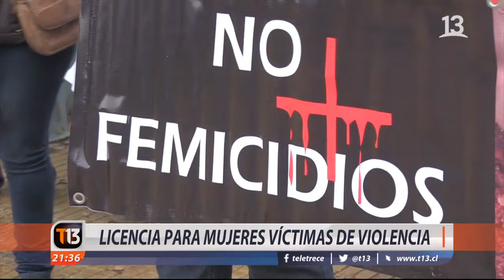Licencia para mujeres víctimas de violencia de género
Las chilenas están entre las mujeres que más violencia de género sufren en el continente, según estudios internacionales. Para intentar terminar con estas prácticas y apoyarlas en su proceso una empresa decidió entregar, de manera inédita, "licencia" a aquellas trabajadoras víctimas de maltrato. Un protocolo que les otorga días de permiso para su recuperación.